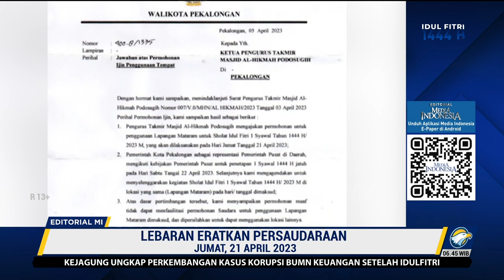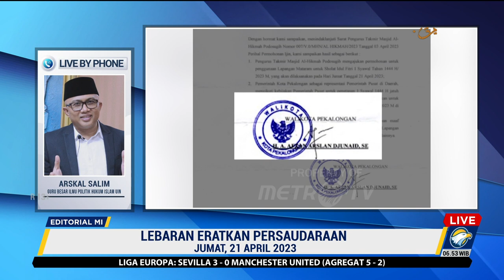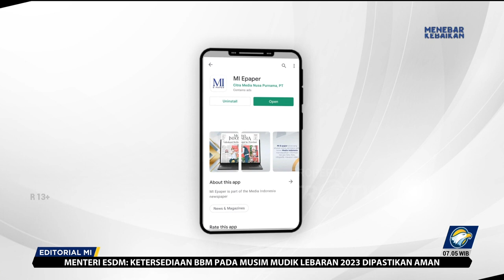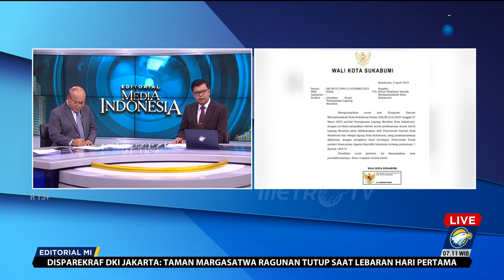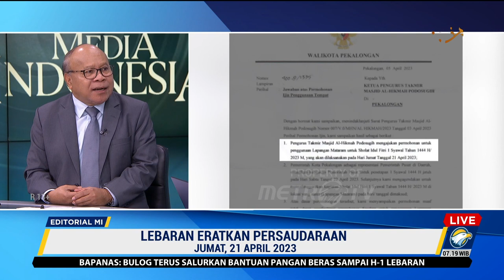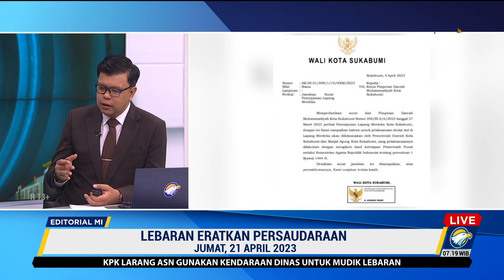Bedah Editorial MI - Lebaran Eratkan Persaudaraan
Idul Fitri dimaknai sebagai perayaan kemenangan atas sempurnanya ibadah dan ketaatan dengan penuh suka cita dan rasa persaudaraan. Ada yang sudah merayakannya kemarin, begitu pula yang baru merayakannya hari ini, pun keputusan pemerintah untuk merayakannya esok.

Jamaah Tarekat Naqsabandiyah dan Sattariyah telah melaksanakan hari raya Idul Fitri kemarin. Muhammadiyah menetapkan 1 Syawal 1444 H jatuh pada hari ini. Sementara Pimpinan Pusat Persatuan Islam (PP Persis) juga Nahdlatul Ulama selaras dengan keputusan pemerintah untuk merayakan lebaran esok.

Yang menyebabkan berbeda yakni terletak pada metode penetapan 1 syawal. Ada yang berpatokan yang penting sudah ada hilal, bulan muda, lainnya berpatokan tinggi hilal minimal harus tiga derajat dengan sudut elongasi 6,4 derajat.

Pemerintah memutuskan idul fitri jatuh pada Sabtu, 22 April 2023. Pasalnya, pantauan hilal di sejumlah wilayah di tanah air, kemarin petang, masih belum mencukupi syarat.

Tinggi hilal di 123 titik pengamatan berada di atas ufuk dengan ketinggian antara 0 derajat 45 menit sampai 2 derajat 21,6 menit.  Dengan sudut elongasi antara 1 derajat 28,2 menit sampai dengan 3 derajat 5,4 menit.

Siapakah dari mereka yang paling benar? Semuanya benar. Organisasi keislaman ini memliki rujukan fikihnya masing-masing. Keyakinannya sama-sama kuat. Perbedan yang tidak perlu diributkan, sikapilah silang pendapat ini sebagai rahmat.

Tidak perlu berpolemik, yang pada akhirnya bisa berujung merasa paling benar dan saling menonjolkan kelompoknya. Persaudaraan, termasuk dalam islam lebih utama dijaga daripada mempersoalkan perbedaan fikih. Jangan sampai persoalan-persoalan ukhuwah atau persaudaraan yang sudah terbangun selama ini tercederai hanya karena perbedaan pendapat.

Apalagi sampai ada intervensi negara melalui pemerintah dengan membatasi pelaksanaan ibadah, karena hanya tidak sesuai dengan keputusan pemerintah. Pemerintah sebagai penyelenggara negara, baik di pusat ataupun daerah sudah semestinya memfasilitasi ibadah masing-masing.

Untuk itulah, sangat disayangkan ketika beberapa hari lalu muncul polemik mengenai perizinan salat Id yang terjadi di Pekalongan dan Sukabumi.

Sesungguhnya, yang lebih penting saat idul fitri yakni merayakan kemenangan setelah berpuasa satu bulan lamanya dengan penuh keceriaan, bergandengan tangan, dan saling memaafkan. Bukan saling klaim kebenaran kelompoknya.

Momen idul fitri juga menjadi kesempatan mempererat tali silaturahmi, meneguhkan persaudaraan sesama umat muslim dan antar umat beragama. Idul Fitri sudah semestinya menjadi rahmat bagi semua umat, tidak hanya dengan yang satu akidah, namun juga antar umat beragama.

Tradisi mudik saat lebaran juga menegaskan bahwa momentum ini sedianya memang untuk mengukuhkan persaudaraan, menyambung tali silaturahmi yang sempat putus.

Semangat yang dibawa 123 juta orang yang berbondong-bondong menempuh perjalanan berjam-jam hingga berhari-hari untuk menjumpai keluarga serta handai taulan yang mereka rindukan di kampung halaman saat momentum idul fitri tahun ini.

Sekali lagi perlu ditegaskan bahwa Idul Fitri bukanlah sekadar ritual keagamaan bagi umat muslim. Untuk masyarakat plural seperti di Nusantara ini, Idul Fitri serupa dengan festival besar merayakan kebersamaan.

Kerukunan antarumat di tengah keberagaman merupakan perekat yang sangat kuat bagi persatuan sebuah bangsa. Kerukunan yang dilandasi toleransi, saling pengertian dan saling menghormati akan menjadi penguat kohesi kebangsaan.

Bagi umat Islam yang menjadi mayoritas di Indonesia, marilah sikapi perbedaan itu sebagai rahmat. Rahmat yang dimaknai benar-benar sebagai bagian dari keislaman yang terikat dengan tali persaudaraan, ukhuwah islamiah, ukhuwah wathaniah dan ukhuwah insaniah.